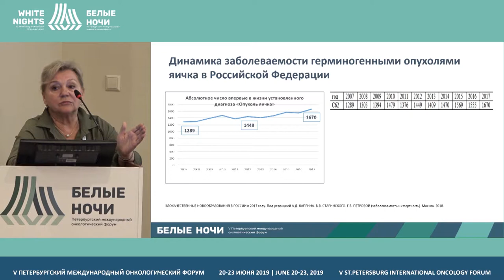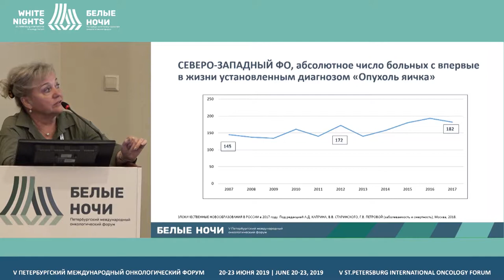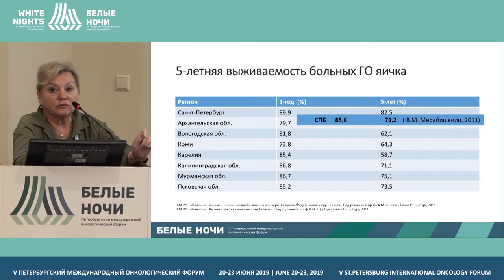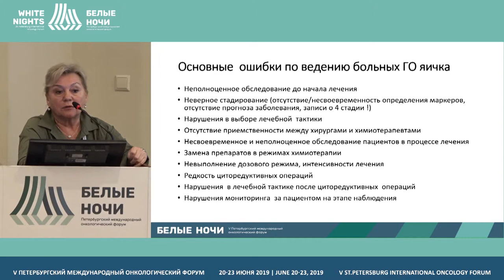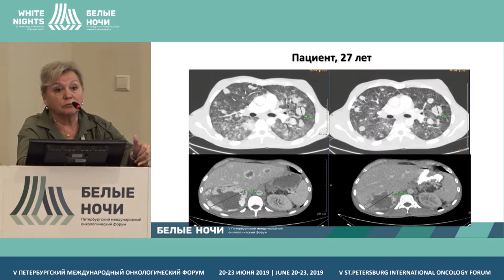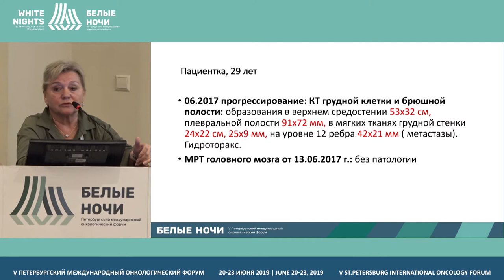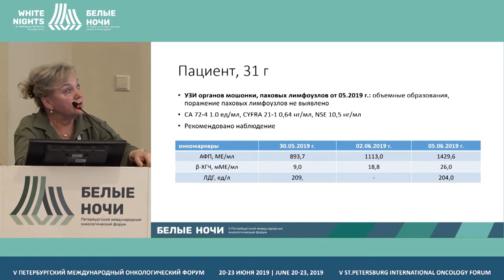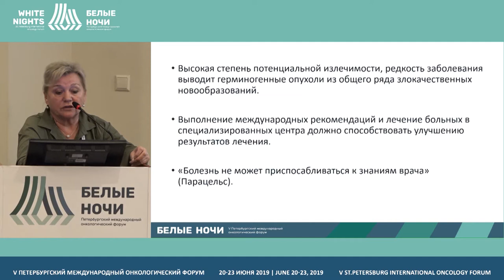Анализ лечения больных герминогенными опухолями яичка в Северо-Западном регионе (Проценко С.А.)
Проценко Светлана Анатольевна, ФГБУ «НМИЦ онкологии им. Н.Н. Петрова» Минздрава России, Санкт-Петербург